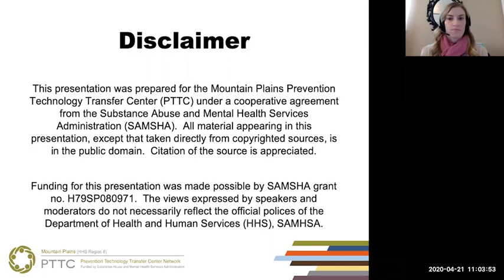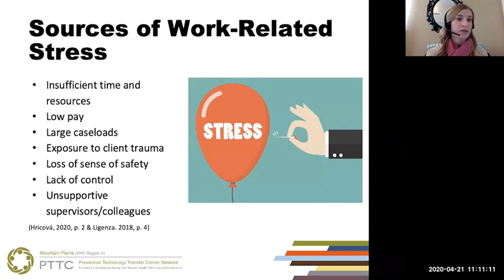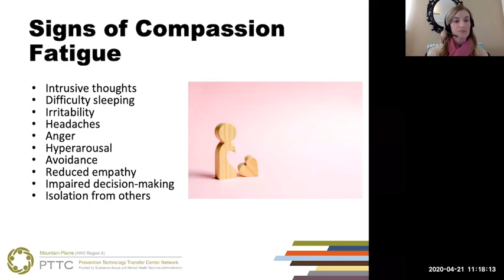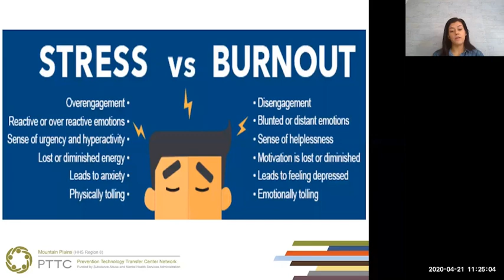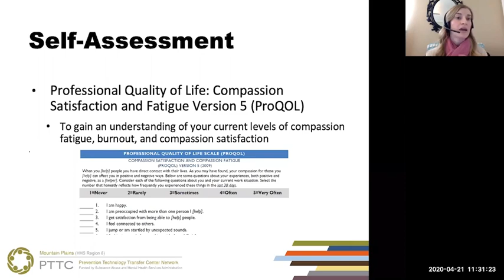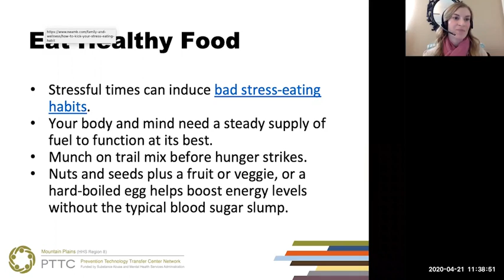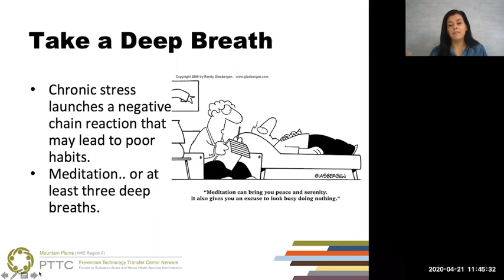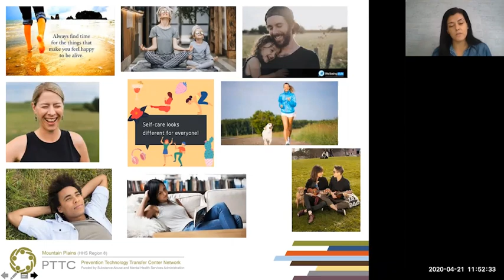Self-Care in a Selfless Field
We are currently living in unprecedented and difficult times. Prevention specialists, in addition to experiencing the current global pandemic, also listen to painful and distressing experiences which can lead to compassion fatigue and burnout. This presentation will help us to learn more about possible signs of burnout, how to implement self-care practices to your daily life, and receive available resources to combat the effects of work-related stress.